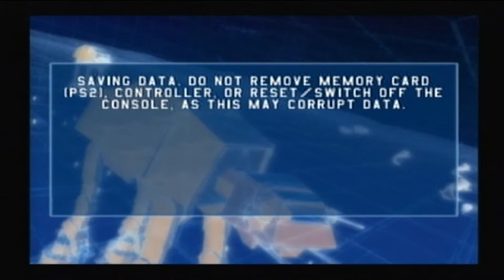Lets Play Star Wars Battlefront Part 20- Failed Tactics on Ren Var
Maybe if some people believed in teamwork, it would have worked better.